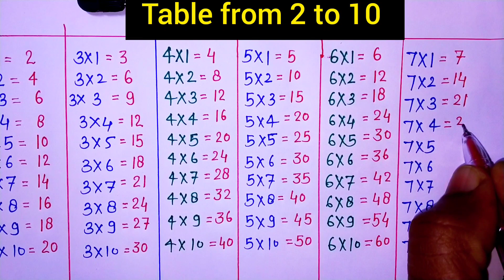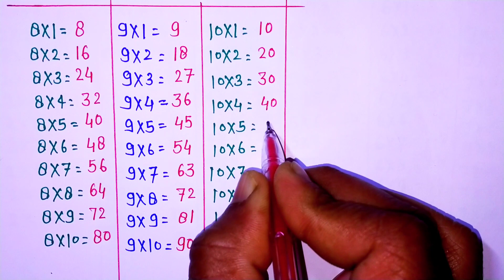Multiplication Table for children 2 to 10 | 2 se 10 Tak pahada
Your queries 👇👇

2 to 10 table
table of 2 to 10
2 to 10 tables
times table 2 to 10
table,tables 2 to 10
multiplication table
2 to 10,table of 2
times table,table of 10
rhyming table 2 to 10
tables,2 se 10 tak table
2 to 10 tables in english
times tables,tables 1 to 10
1 to 10 tables
multiplication tables
table of 3
2 se 10 tak pahada
2 ka pahada
2 se lekar 10 tak pahada
pahada 2 se 10 tak
10 tak pahada
2 se 20 tak pahada
2 se lekar 20 tak pahada,pahada
11 se 20 tak pahada
2 se 20 tak ka pahada
ginti pahada
2 se 10 tak pahada hindi mein
2 se 10 tak ka pahada video
pahada video 2 se 10 tak ka
7 ka pahada
8 ka pahada
9 ka pahada
2 20 tak pahada
2 se 10 tak table
2 se 10 tak ka pahada video hindi me
3 ka pahada
4 ka table
multiplication tables
table 2 to 10
2 to 10 table
multiplication
2 times table song
multiplication table 1 to 10
times tables
table of 2
multiplication song
table,times table
multiplication tables song 1-10
multiplication tables for children
2 to 10 multiplication table